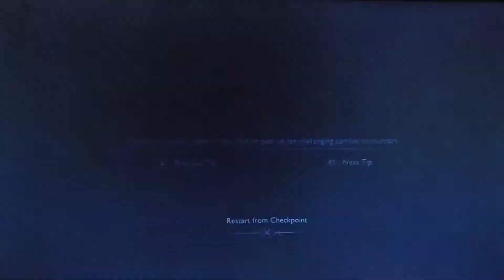God Of War Ragnarok - Gameplay - Part 6 - Modvitnir's Rig - Full Game - [Side Mission] [PS5]